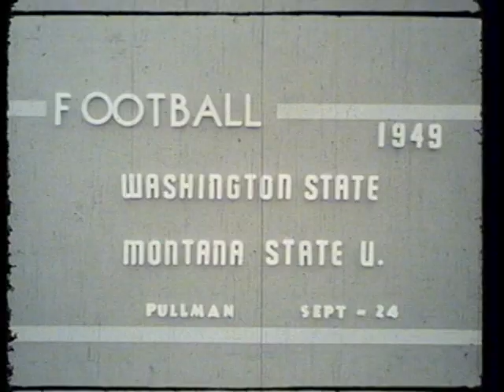Montana vs. Washington State College, 1949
1949 Washington State College (later Washington State University) defeated the University of Montana in this 37 minute silent black and white film. This video is made from 1 reel of 16mm film. The final score of the game was WSC 13 UMT 7.